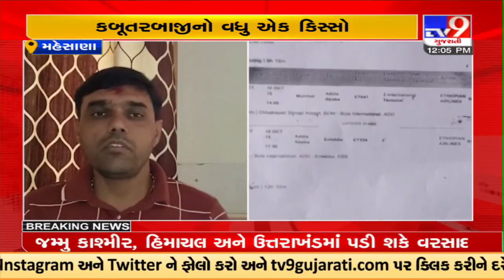One more fake illegal immigration scam busted; two accused nabbed from Mehsana |TV9GujaratiNews